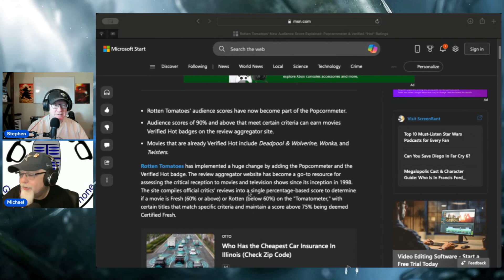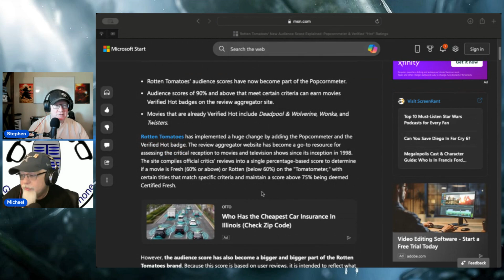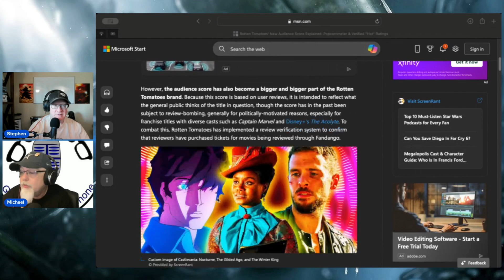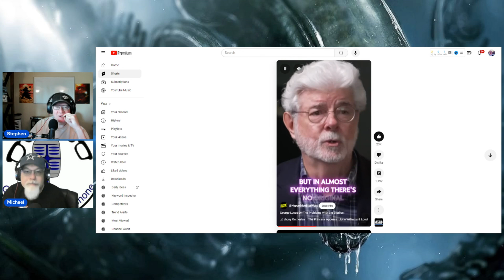Rotten Tomatoes Gets a Makeover: Is the New Scoring System Fresh or Rotten?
Rotten Tomatoes has revamped its scoring system, and the 2 Geeks are here to break it all down! Join Mike and Stephen as they discuss the changes, debate their potential impact on film criticism, and share their thoughts on whether this update is a positive step for movie fans and creators. Expect lively discussion, hot takes, and maybe even a few rotten tomatoes thrown in for good measure!